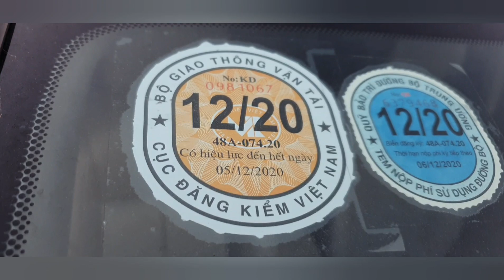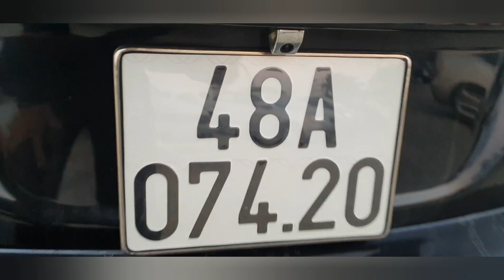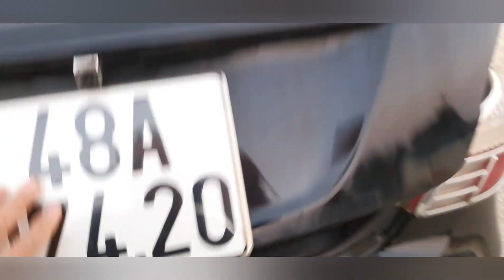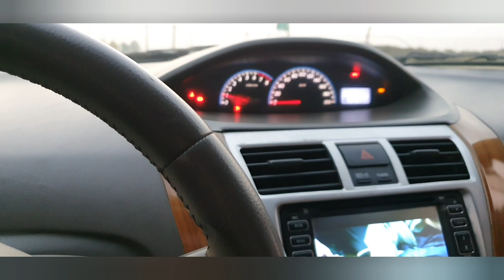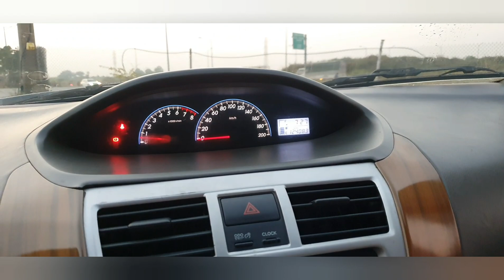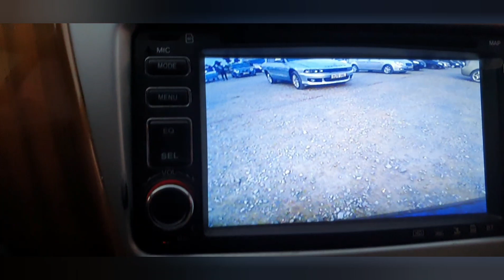TOYOTA VIOS 2011,Ô TÔ CŨ GIÁ RẺ,BỀN ĐẸP TIẾT KIỆM XĂNG,CÁC BÁC MUA VỀ DÙNG LH ĐỨC TRUNG 0965951955!